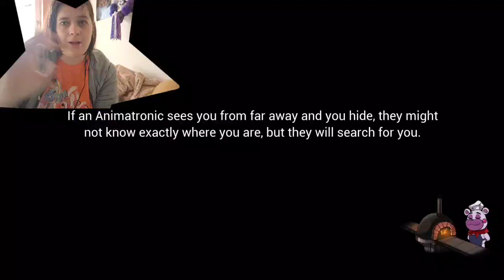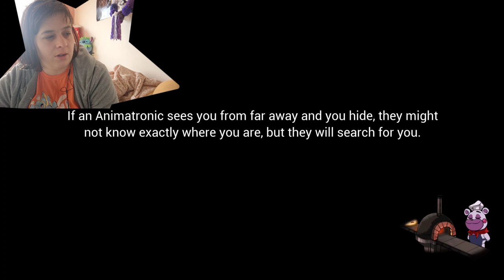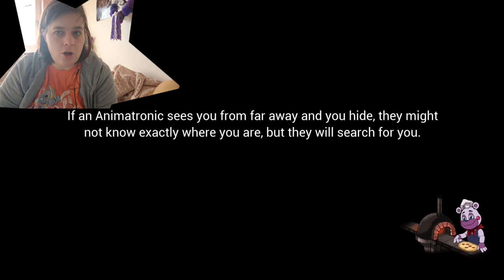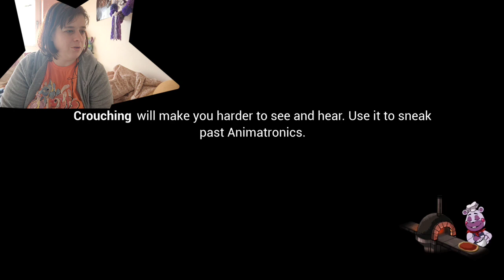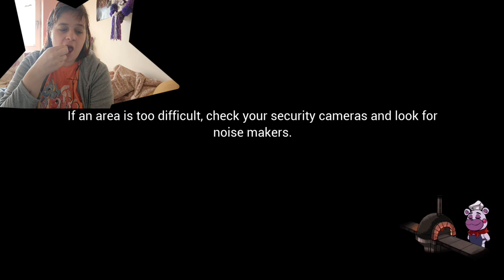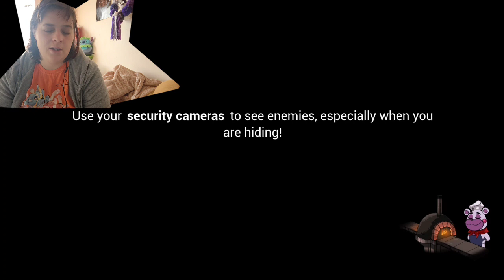one, two, roxy coming for you you better throw her a bone 🤣🤣. fnaf security breach part 3